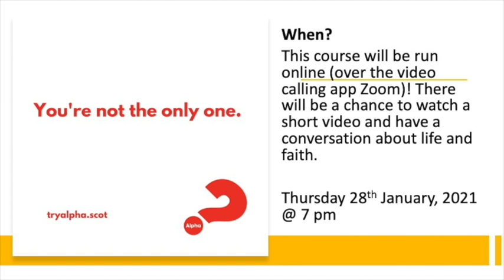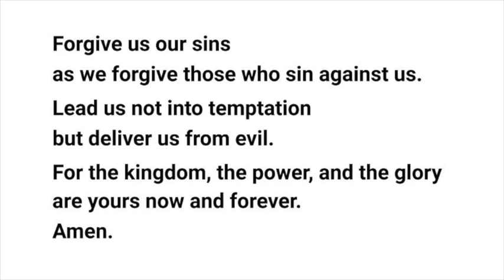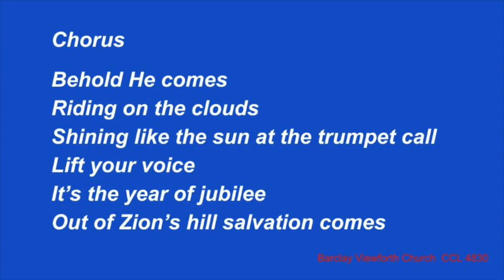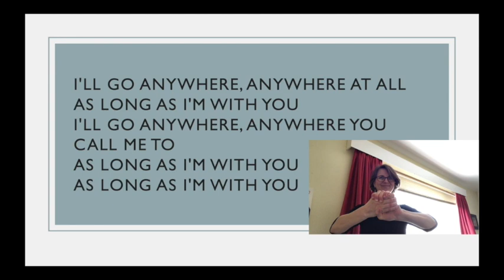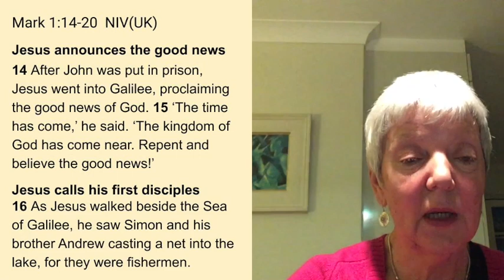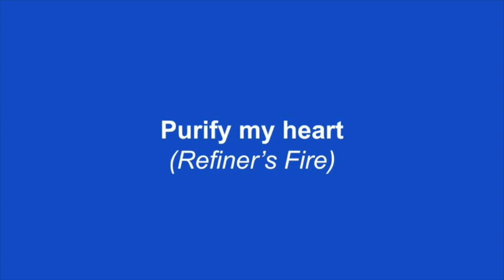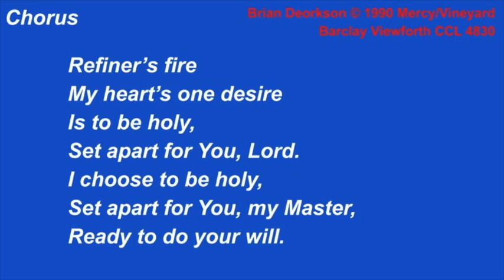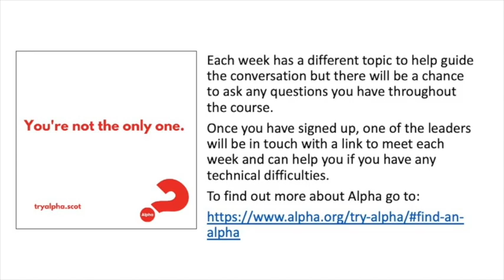BVC 11am Service - Sunday 17 January 2021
Welcome to our 11am service online from Barclay Viewforth Church, Edinburgh with our Pastoral Associate, Elaine Hogan. Further information about our activities can be found